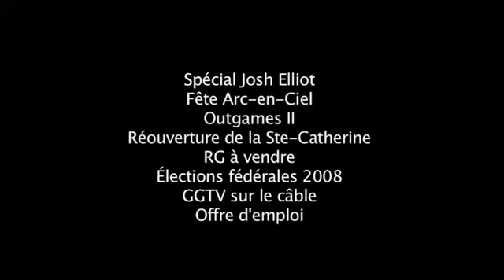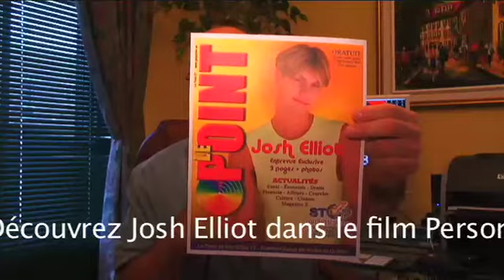Actualités septembre 2008 GGTV